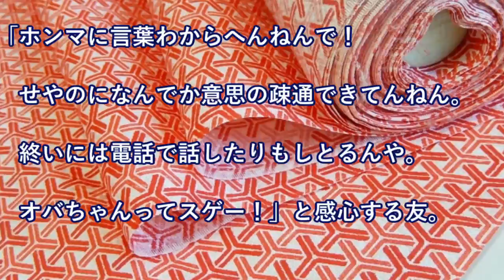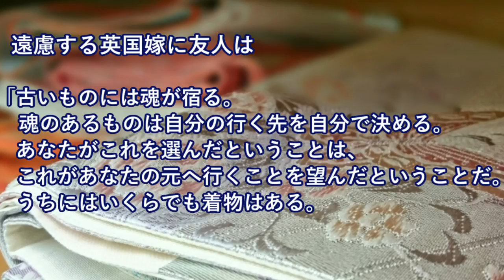英国と日本のご婦人⇒言葉は全く通じていないのに、なぜか電話もできる。その驚愕の理由とは？！【日本大好き外国人】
海外の反応　日本人からの嫌われ度・・・ 韓国行きの修学旅行　目を疑うほど悲惨な状況』に突入！

【韓国の反応】韓米国防長官会談2018、米戦略資産費用を要求か…防衛費分担金交渉にも…

海外の反応　ドン引き 韓国に騙された中国人 日本に尻拭いを求めて泣きつく嫌な事例が急増中！

海外の反応　なんと 中国が関与したサウジ砂漠鉄道 「世にも悲惨な惨状」を呈して破綻寸前！